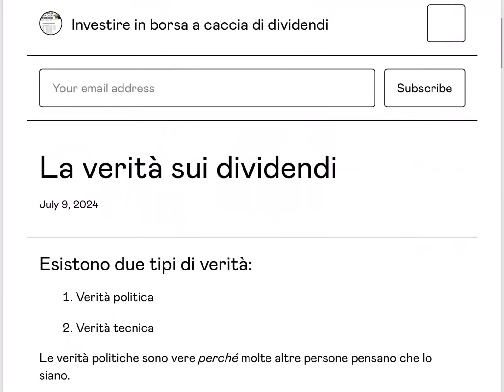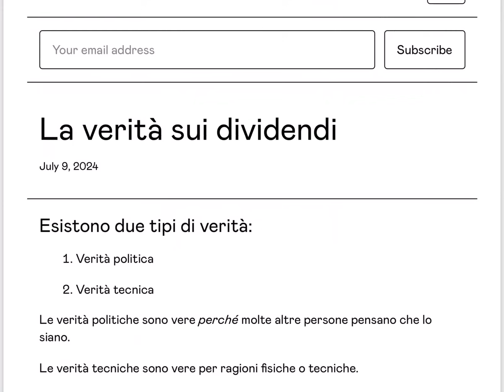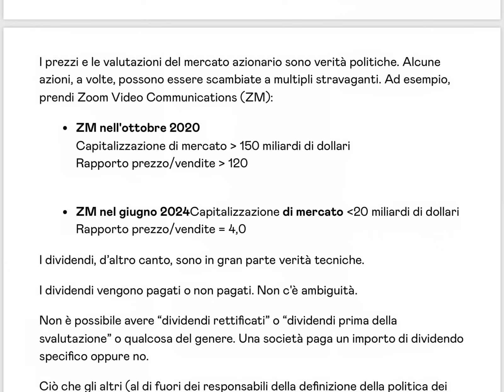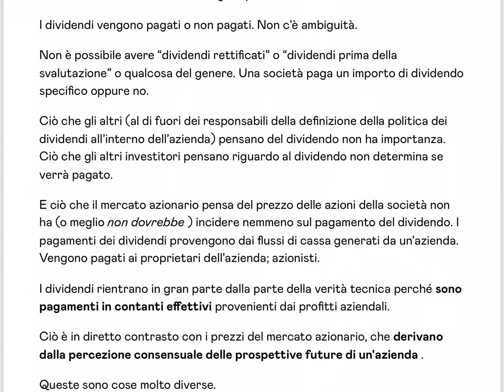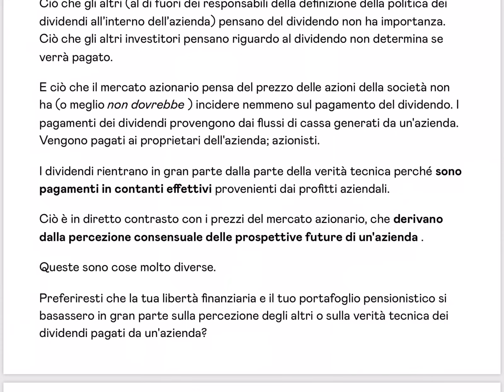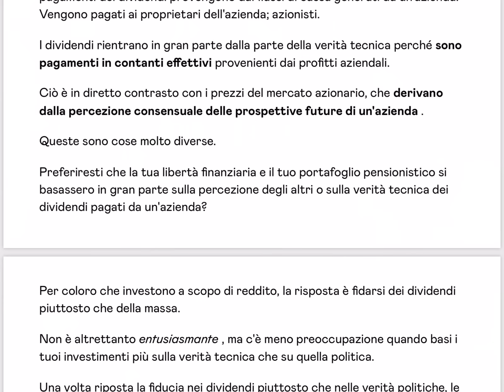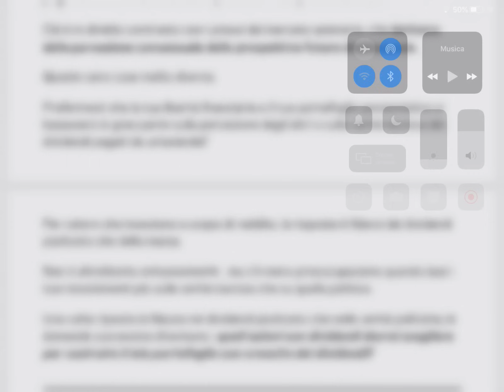La VERITÀ sui DIVIDENDI